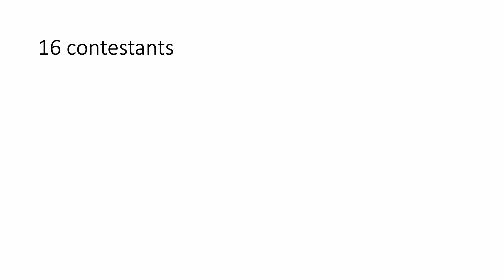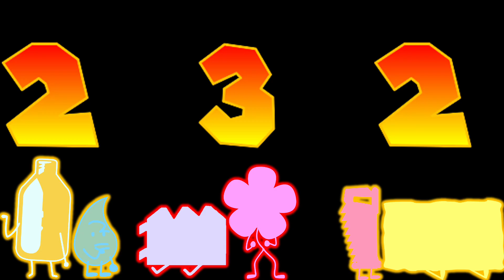"Snow Storm" | A BFB Contest S2EP10